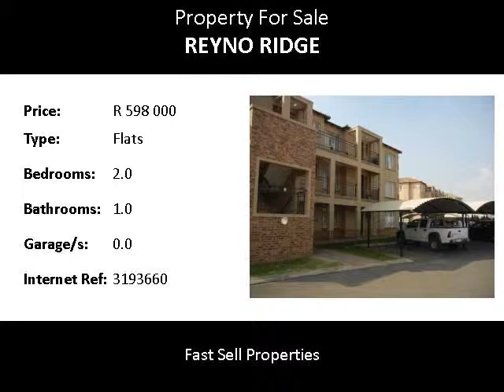2.0 Bedroom Flats For Sale in Reyno Ridge, Witbank, South Africa for ZAR R 598 000